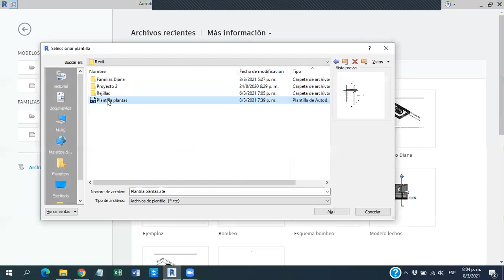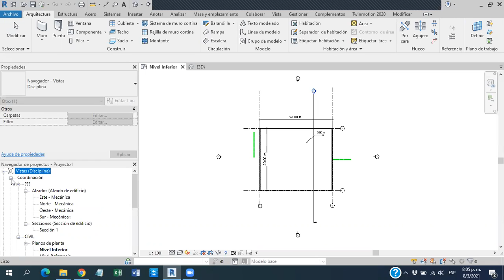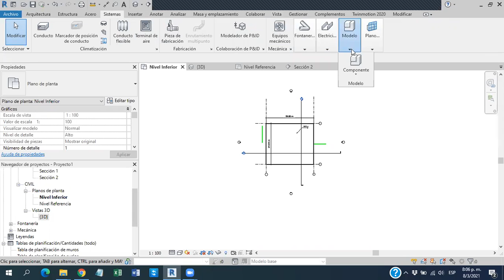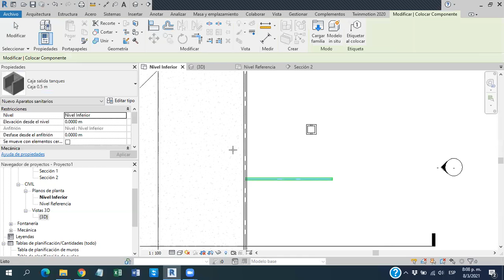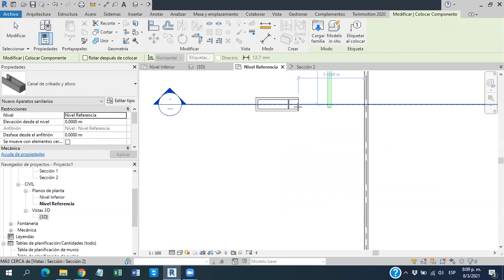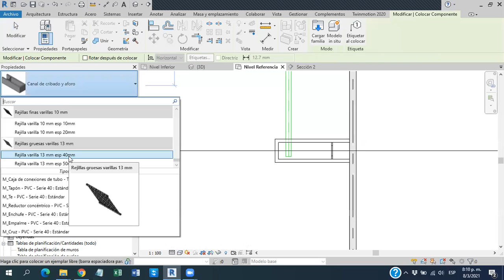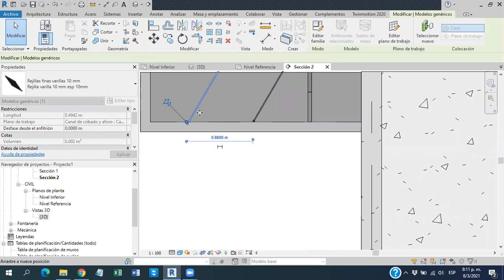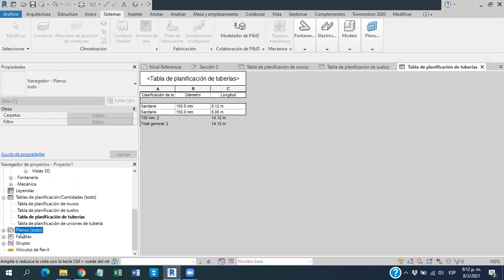Uso plantilla plantas